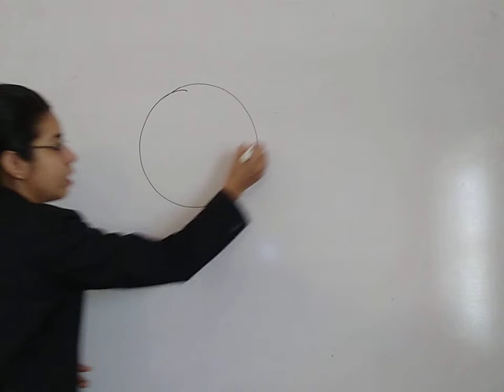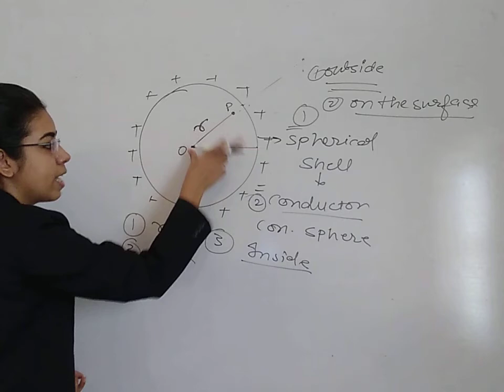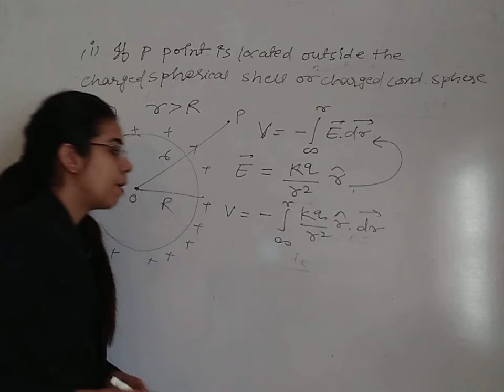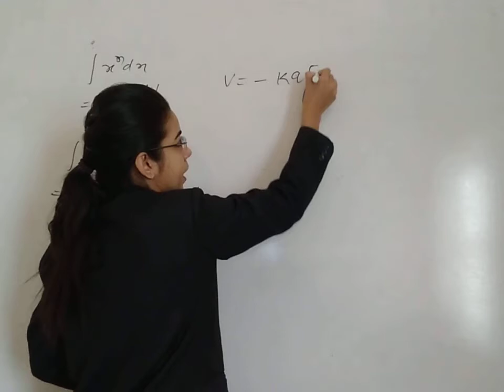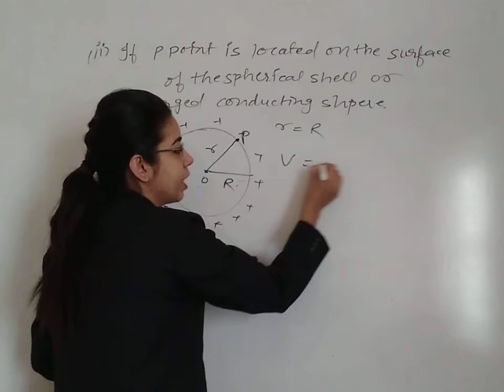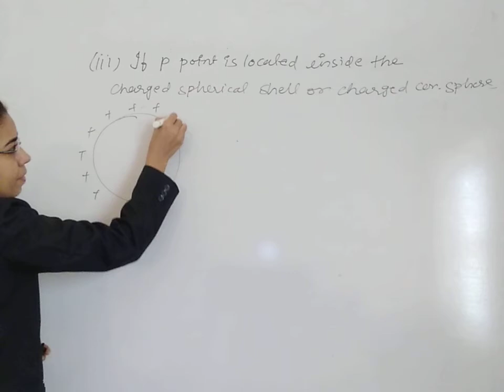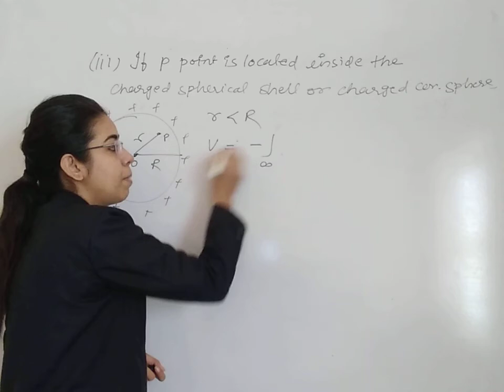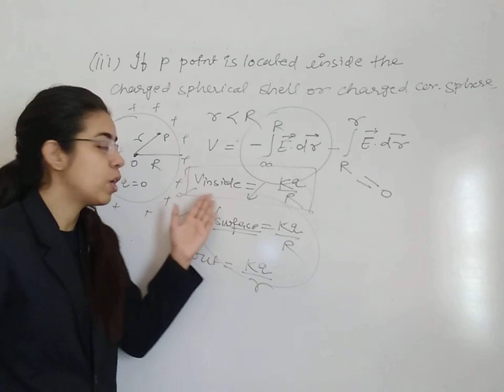Electric Potential - 8 | Physics | Class 12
Electric potential due to a charged spherical shell and charged conducting sphere | Anjali Soni